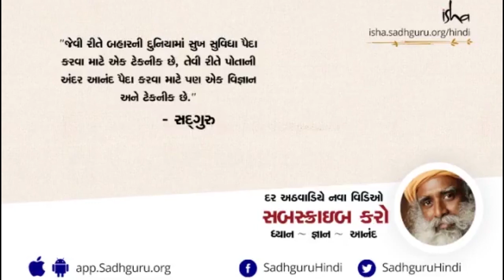Hyderabad Rape & Murder Case | હૈદરાબાદ રેપ અને મર્ડર કેસ | Sadhguru Gujarati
સદગુરુ, હૈદરાબાદ બળાત્કાર અને મર્ડર કેસ અને મહિલાઓ વિરુદ્ધ હિંસાના વ્યાપક મુદ્દા, ઝડપી ન્યાય પ્રક્રિયા અને ઝડપથી બદલાતા ભારતીય સમાજ વિશેના પ્રશ્નના જવાબ આપે છે.